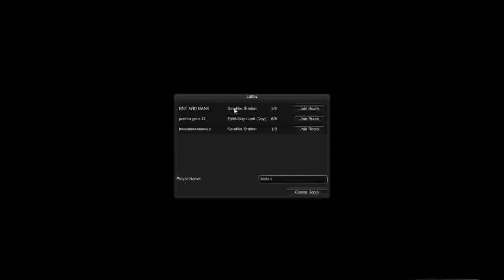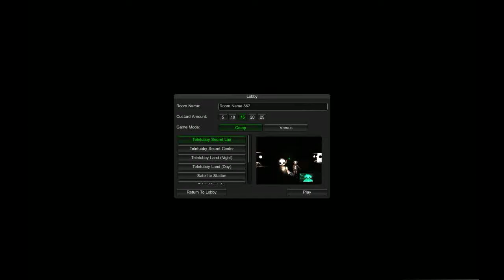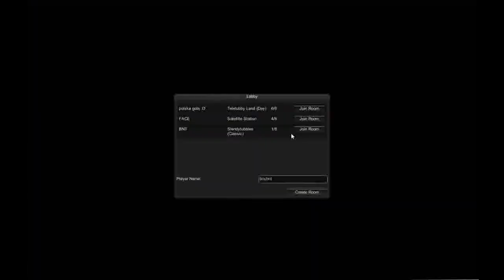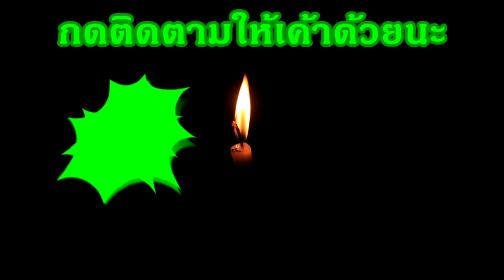Slendytubbies 2 วิงป่าราบกันเลยล่ะครับ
เกมนี้ เป็นเกมแนวเอาชีวิตรอดนะครับ เราจ้องหาซุปให้ครบนะถึงจะชนะเกมนะครับ
ถ้่าอยากเล่นเกมนี้ก็กดดาวโหลดได้ตามลิ้งค์ด้านล่างนี้เลยครับ กดติดตามเพึ่อเป็นกำลังใจด้วยนะครับ ขอบคุณครับ